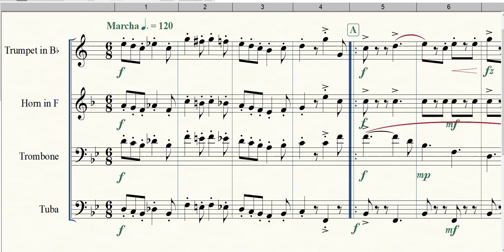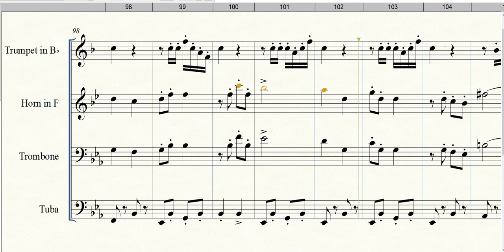El Capitan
Formação: Quarteto de Metais
Gênero: Marcha
Composição: John Philip Sousa
Arranjo: Bluebayoo2
Equipe do Portal Brasil Sonoro